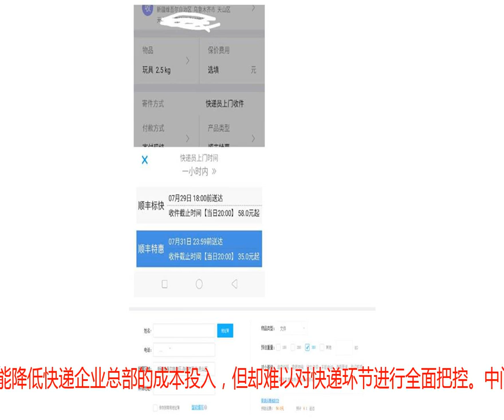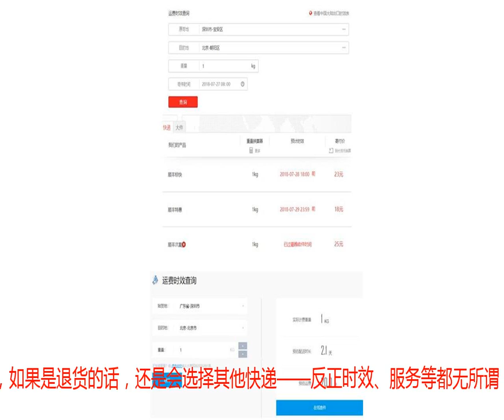国内的四通一达为何都没有顺丰速度快？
经常在网上购物的同学可能有一个深深的感触，那就是顺丰包邮成为商家吸引人们的重要举措之一。众多商家都直接在页面标记着“顺丰包邮”的字样，以展示自己最大的“诚意”。　　而如果是一般价格不贵的商品，那么不好意思，你只能享受“四通一达”的包邮服务。想用顺丰？没问题，只要补运费就行！　　商家是对利润、服务等之间的平衡把握最好的，当然也最能反映出他们的态度和认知。与“四通一达”——申通、圆通、中通、汇通、韵达相比，顺丰的快递服务最好、业务水平最专业。当然更重要的是，顺丰也是最快的！这样一来，顺丰就成为快递中标杆般的存在。　　而这一点，先别提我们的主观体验，仅仅是这些快递官网上就展现出极大差异。另外一点都说顺丰费用比别家贵，但是其实在一些偏远地区顺丰反而比如今其它主流快递费用更低。以在顺丰APP为例选择深圳到北京寄快件，打开运费时效查询，不仅能选择深圳、北京的每个区，甚至还能选择细致到每天每个小时的寄件时间。最终出现的结果，是标快的速度仅仅一天就能到达。如果图便宜采用顺丰特惠，则是在两天内到达。特别是邮寄往偏远地区新疆或是东北黑龙江省等三四线城市，顺丰特惠只要18元，并且在续重上的收费也比一般快递更